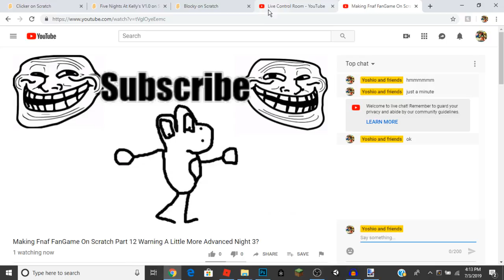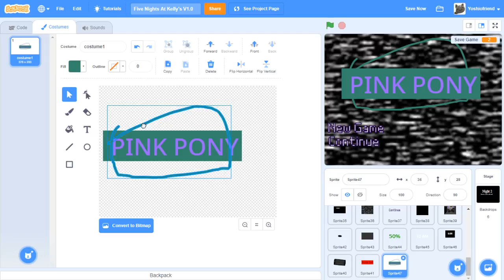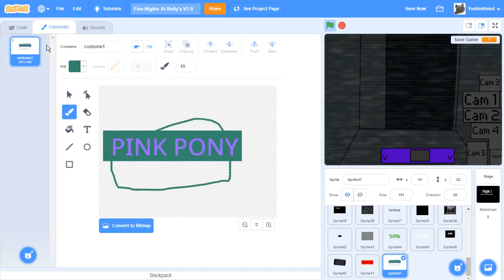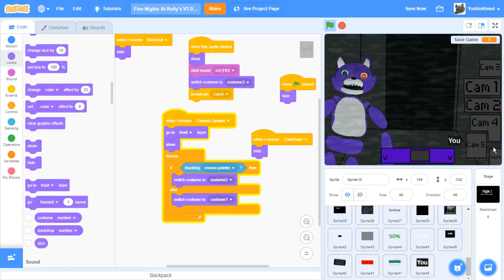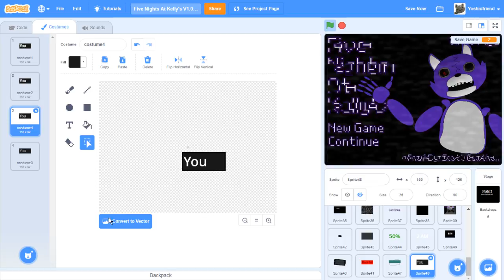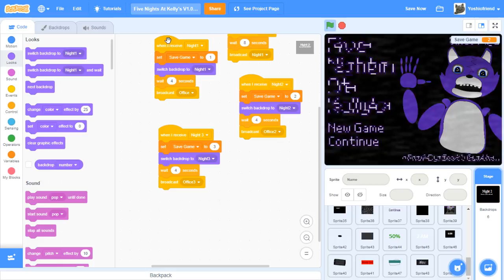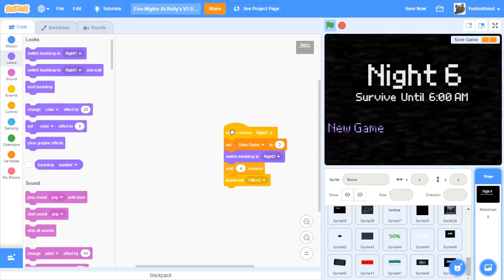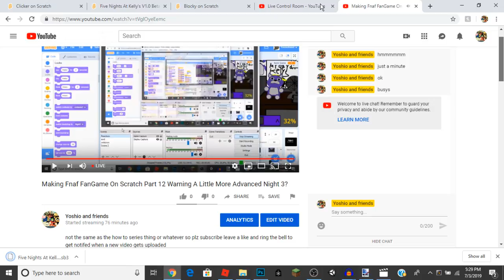Making Fnaf FanGame On Scratch Part 12 Warning A Little More Advanced Night 3?